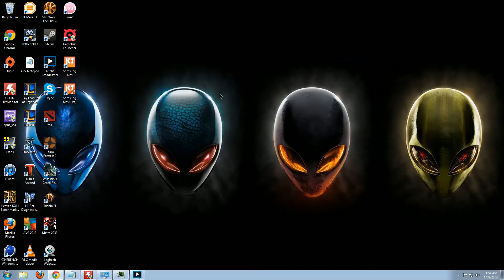Steel Legion Garen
Steel Legion Garen Gameplay --